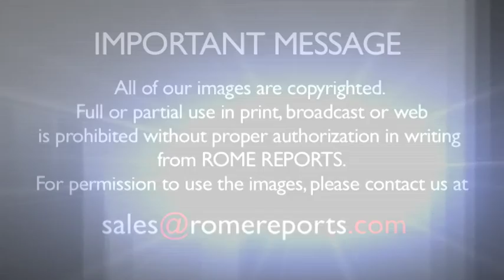Pope Francis to celebrate Holy Thursday at center for disabled and elderly people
In Argentina, Cardinal Bergoglio was known for celebrating Holy Thursday in hospitals, prisons and slums. .